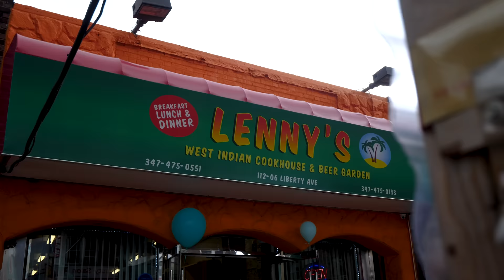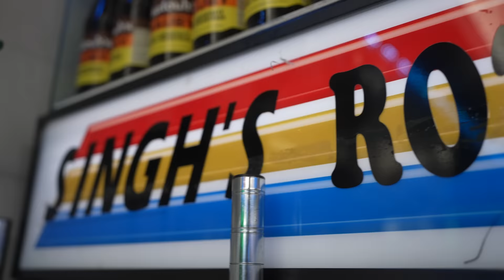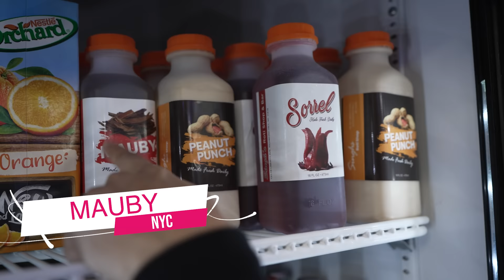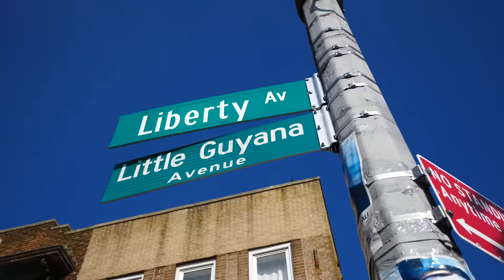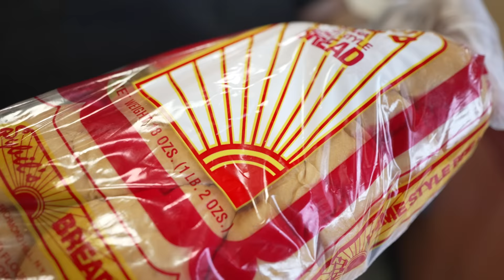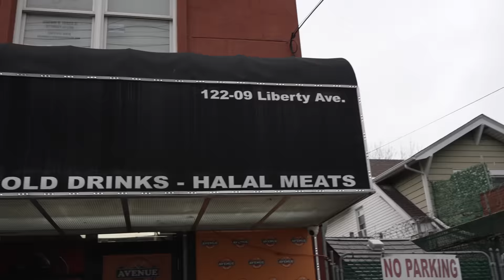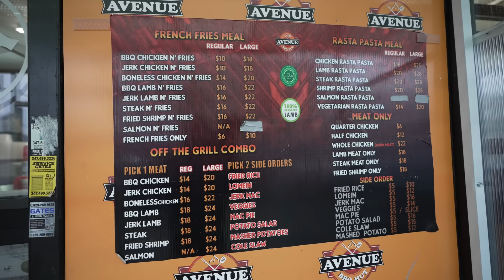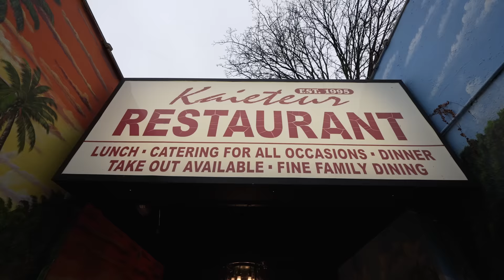The Best Trini and Guyanese Food in New York City! Best in the WORLD?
Is it Curry Goat or Goat Curry?

After visiting the Little Guyana neighborhood in New York back in 2021, I returned in February of 2023 to experience more of its incredible cuisine!

Little Guyana is a neighborhood in New York City that’s home to many people of Caribbean descent, from Guyana to Suriname to Trinidad and Tobago. The people there have brought the cuisine from their countries to the neighborhood, so it’s the perfect place to eat authentic Caribbean dishes!

SINGH’S ROTI SHOP AND BAR: Here, I had some fantastic shrimp doubles and pepper roti, as well a Solo soda, some Mauby, a unique seamoss milkshake, and some curry duck!

SYBIL’S: After checking out the kitchens at this popular spot, I tried some cassava pone, black pudding, and a phenomenal pepperpot that blew me away

VEGGIE CASTLE: Here, I got a seamoss & banana smoothie. They also sell lots of vegetarian patties including vegetarian “beef”, jerk plantain, and lentil.

AVENUE BBQ HUT: At this Caribbean barbecue joint, we tried some unreal barbecued lamb, jerk macaroni & cheese, potato salad, and corn soup!

KAIETEUR RESTAURANT: Here, we went to the bar and enjoyed a refreshing Banks Caribbean Lager, the national beer of Guyana.